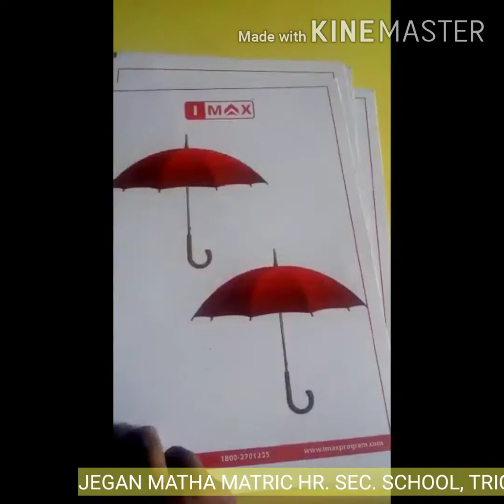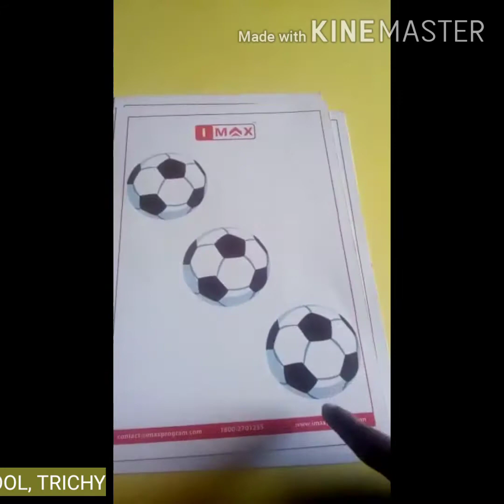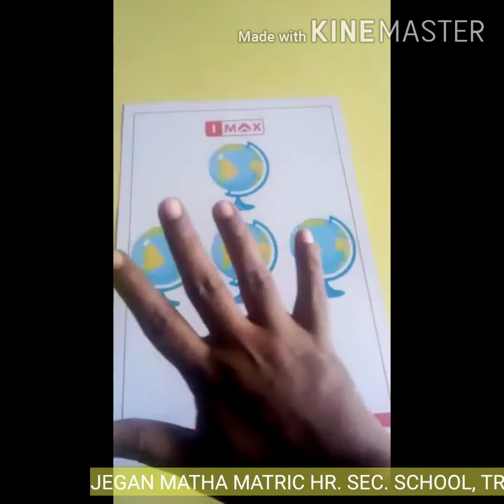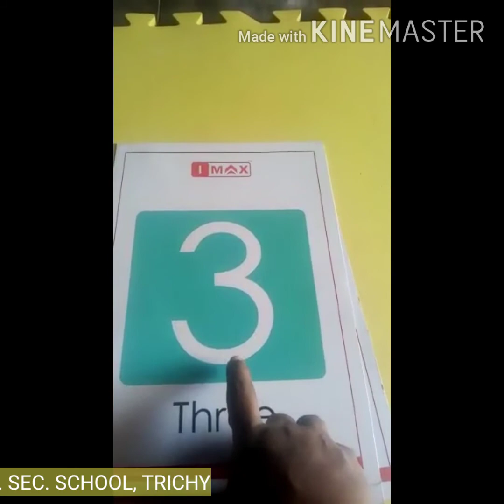LKG MATHS - NUMBERS 1 - 5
JEGAN MATHA MATRIC HR.SEC.SCHOOL, TRICHY